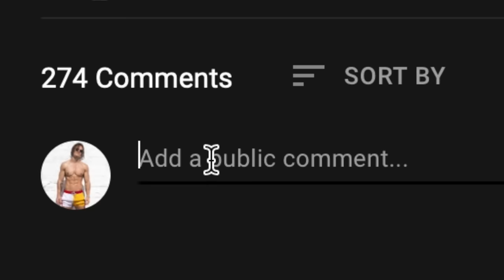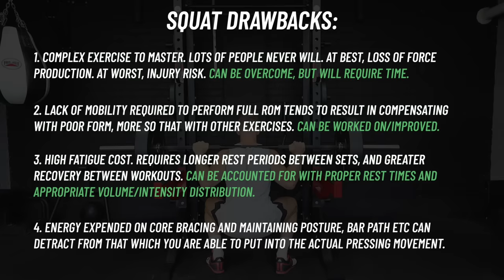Why I Stopped Squatting and Deadlifting...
My Training App (iOS) ■ Legend London Clothing (Use code: JOEYD)

00:00 Intro
00:52 Video Sponsor
02:26 Injuries
05:38 Squat Basic Mechanics
06:32 Squat Drawbacks
08:24 What I do instead of squats
09:09 Deadlift Basic Mechanics
11:18 Should you deadlift?
11:52 What I do instead of deadlifts
12:07 Closing Thoughts